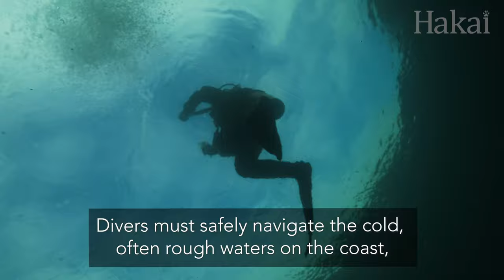Training Scientific Divers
Scientific divers undergo a lot of training and annual testing. There's no doubt that researchers benefit from getting up close with the marine life they study—but to be able to do the job well and safely there are many skills to learn and practice, from rehearsing rescues, to identifying species underwater, to delicately placing wiggly critters into collection bags while wearing cumbersome gloves, and so much more.

Go behind-the-scenes with our diver team to get a glimpse of the work that goes into keeping their scientific diving skills in tip top form, during our dive training week back in the fall!

Videography by Grant Callegari
Additional videography by Ondine Pontier
Produced and edited by Katrina Pyne